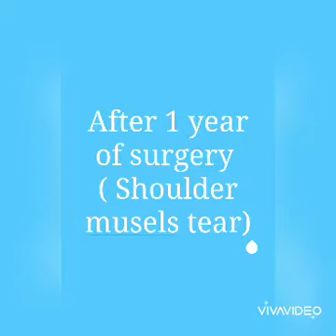Rotator cuff repair at 1 year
Excellent result of shoulder surgery in a rajkot lady. She has Polio in lower limb but with great determination she has generated good power in her shoulders to do the house hold work .
Advance Knee and shoulder Hospital
Ahmedabad